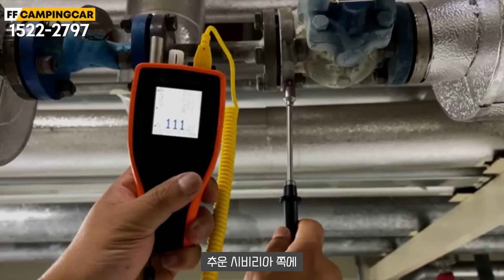배이런 칸은 계속 진화 합니다~ 더욱 완벽하게 변한 양산차량 소개 합니다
주소 : 경상북도 칠곡군 왜관읍 2산업단지2길 24-13 에프에프캠핑카